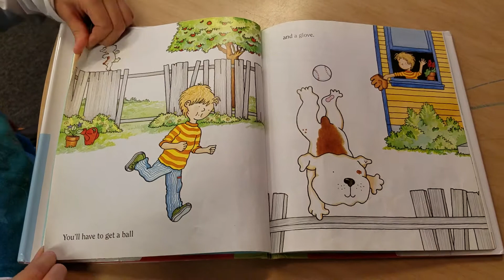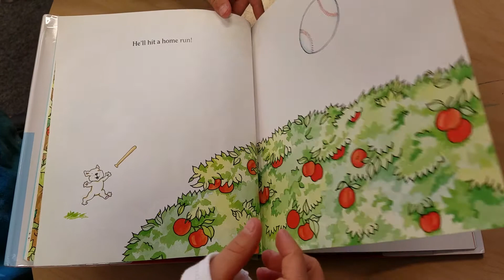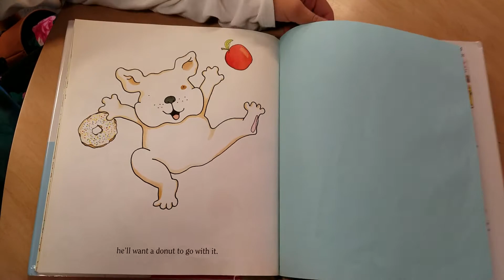If You Give a Dog a Donut - Laura Numerov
Read by Tatiana Solo